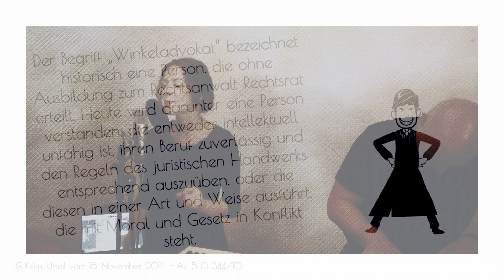Frau Rechtsanwältin singt I Trailer I Über Fragen des Rechts und das Leben dahinter.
Das ist ein kleiner Ausschnitt aus dem Programm

"Frau Rechtsanwältin singt über Fragen des Rechts und das Leben dahinter."

Inhalt des Trailers:

00:15 Ruf einen Anwalt an I Frau Rechtsanwältin I Hier geht’s zum gesamten Lied
01:02 Der Winkeladvokat I Frau Rechtsanwältin I Hier geht’s zum gesamten Lied
02:03 Frau Rechtsanwältin I Frau Rechtsanwältin I Hier geht’s zum gesamten Lied
02:30 Solang man Träume noch leben kann I Münchener Freiheit (Cover von Frau Rechtsanwältin)
04:09 Millionär I Die Prinzen (Cover von Frau Rechtsanwältin)

Begleitet wird Frau Rechtsanwältin von dem Pianisten Mathias König

Dir gefällt die Stimme von Frau Rechtsanwältin?

■■■Social Media■■■■■■■

■■■Frau Rechtsanwältin singt■■■■■■■

■■■Impressum■■■■■■■

■■■Hinweis■■■■■■■

Bitte beachten Sie, dass die in den Videos genannten Rechtstipps, Handlungsempfehlungen oder sonstige Auskünfte zu rechtlichen Fragestellungen keine individuelle Rechtsberatung durch einen Rechtsanwalt/eine Rechtsanwältin ersetzen können. Die rechtlichen Erläuterungen auf diesem YouTube Kanal dienen einer kurzen Orientierung und behandeln aus Verständnisgründen die rechtlichen Themen nicht abschließend und nicht allumfassend. Für eine rechtlich verbindliche Rechtsauskunft muss immer der jeweilige Einzelfall von einem Rechtsanwalt/einer Rechtsanwältin geprüft werden. Die Rechtslage kann sich nach Veröffentlichung des Videos ändern oder bereits davor geändert haben. Wir wenden bei der Erstellung und Aufbereitung der Blogbeiträge die größtmögliche Sorgfalt an. Eine Gewähr für die Richtigkeit kann dennoch nicht übernommen werden.